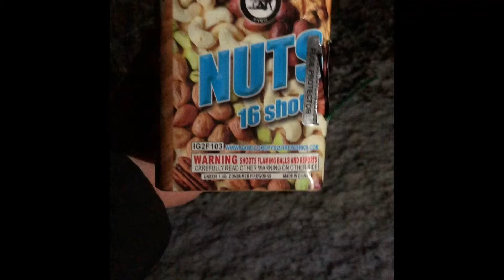Nuts- Hardcore Pyro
200 gram Hardcore Pyro
Intergalactic Firework